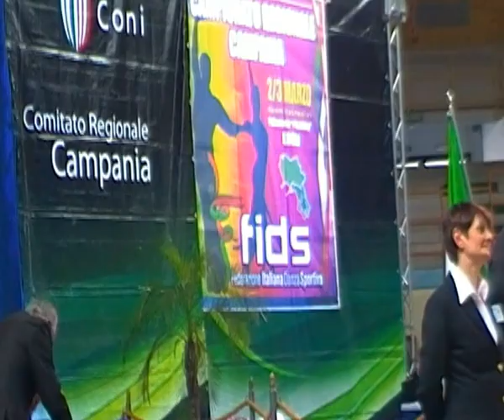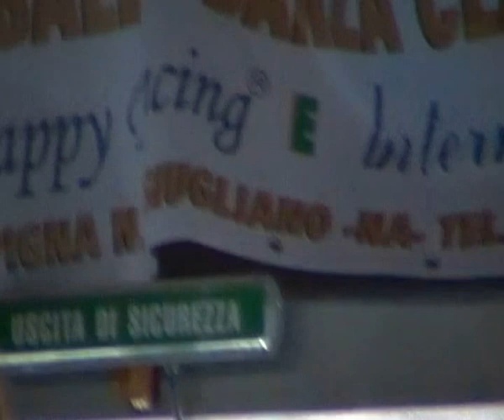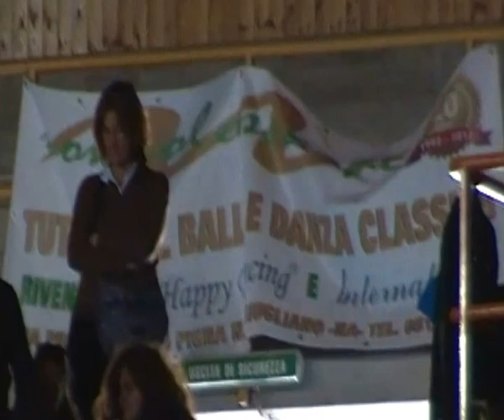Junior II paso doble campionato reg campania 2013 chianese vincenzo palmieri francesca